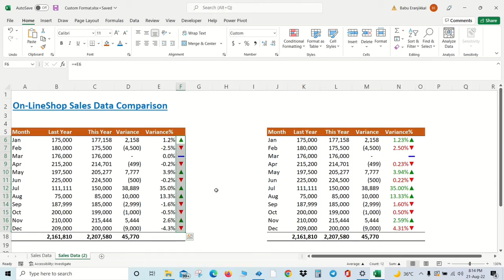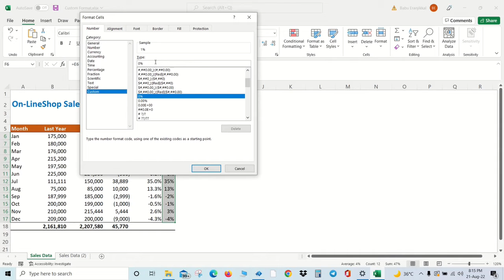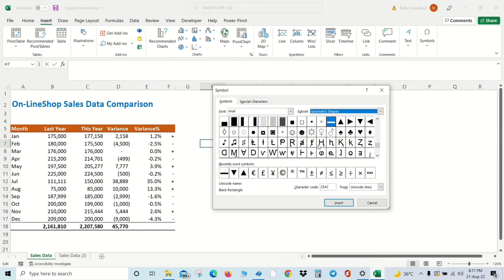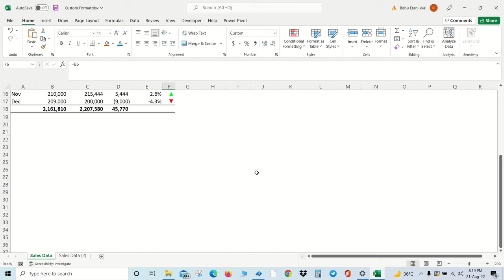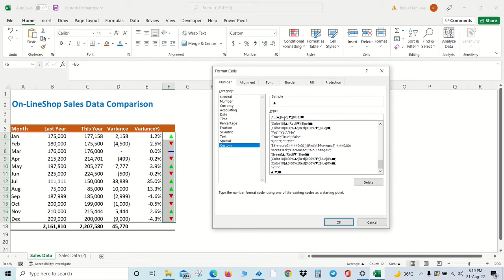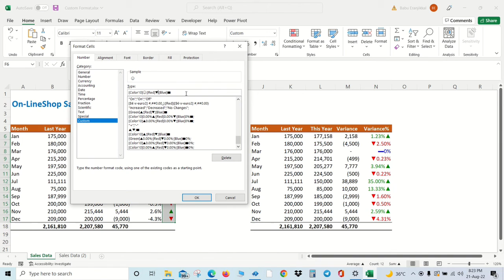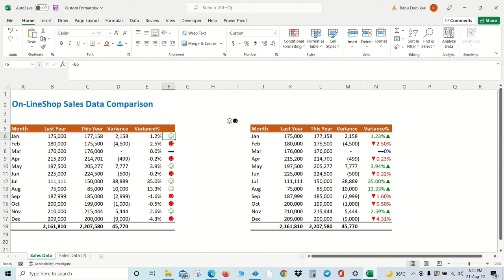Use Custom Formatting Instead of Conditional Formatting|MSEXCEL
This is another way to format numbers with Icons / Symbols